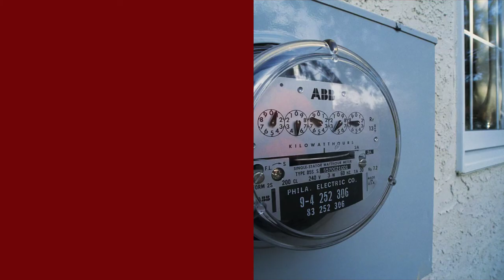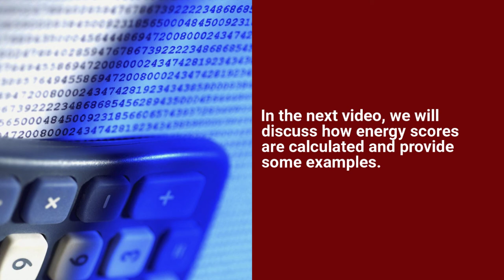Prescriptive vs. Performance | APA Performance Path Basics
Part two of APA's four-part Performance Path Basics video series. The Simulated Performance Alternative (performance) and Energy Rating Index (ERI) compliance paths allow builders to value-engineer energy efficiency by viewing the entire home as a system, getting more bang for the buck by trading out high-cost building assemblies for less expensive, energy-efficient assemblies and systems elsewhere in the building.